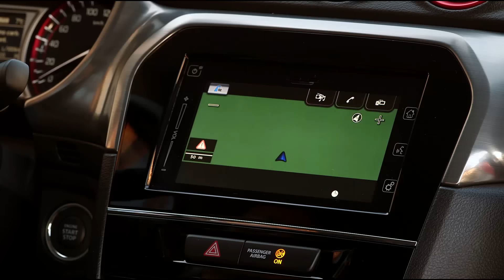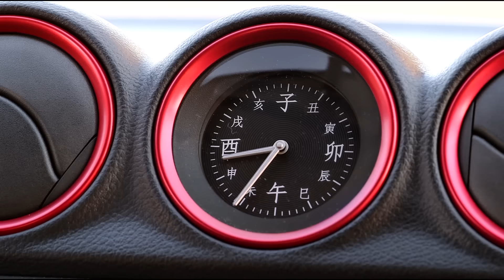Suzuki Vitara S Interior Design | AutoMotoTV